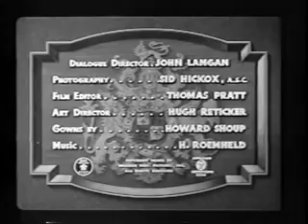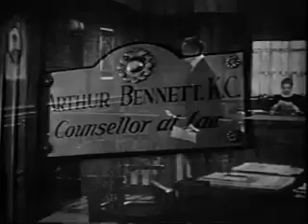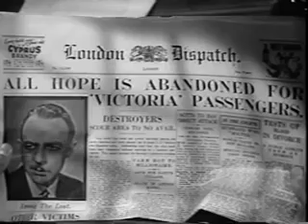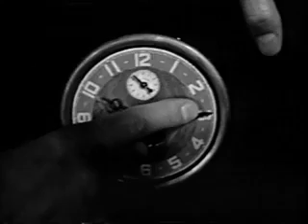BRITISH INTELLIGENCE (1940) Boris Karloff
British Intelligence is a 1940 spy film set in World War I. It was directed by Terry O. Morse and starred Boris Karloff and Margaret Lindsay. Released in the USA in January 1940, the Warner.

Boris Karloff stars along with Margaret Lindsay in this WWI espionage thriller directed by Terry O. Morse. The film "British Intelligence" and related promotional materials are public domain.

During WWI, pretty German master spy Helene von Lorbeer is sent undercover to London to live with the family of a high-placed British official.

RAPID HEART TV presents SINISTER IMAGE Hosted by David Del Valle Tonight's Episode BRITISH INTELLIGENCE (1940) starring Boris Karlof and Margaret Lindsay. David Del Valle discovered his love.